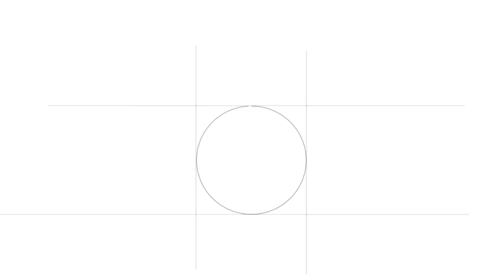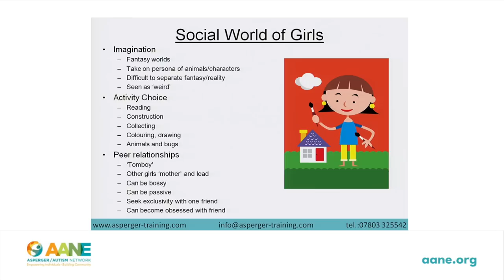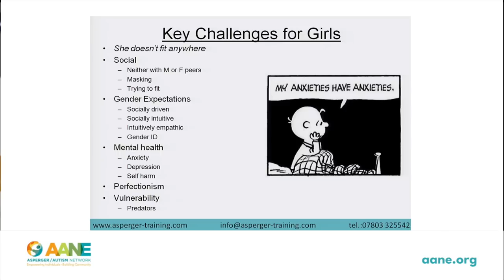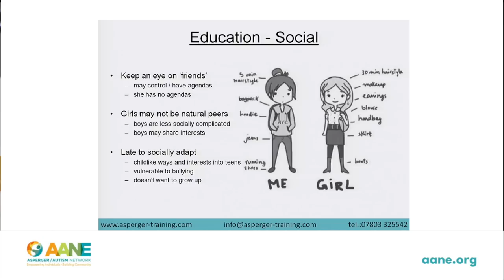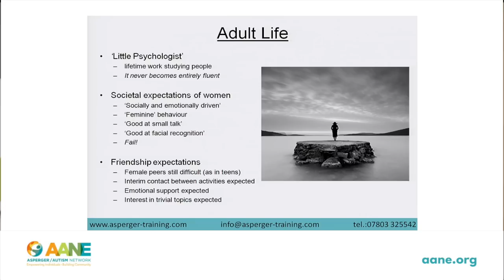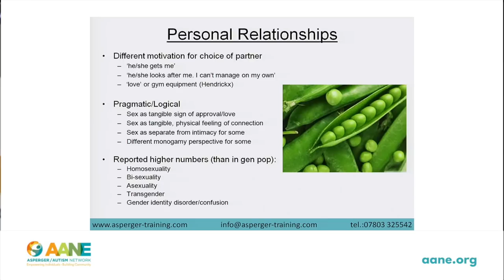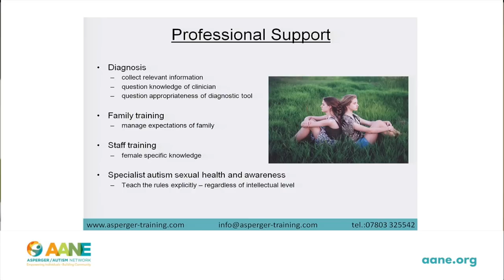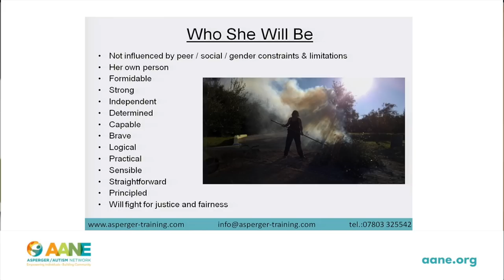Sarah Hendrickx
Sarah Hendrickx presents at the Asperger/Autism Network's conference, "Hiding in Plain Sight: Shining Light on Women with Asperger/Autism Profiles." March 2017.